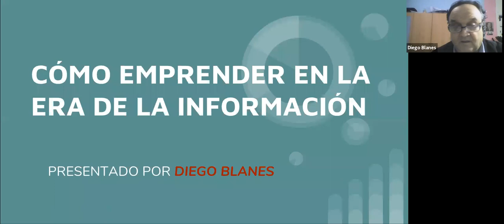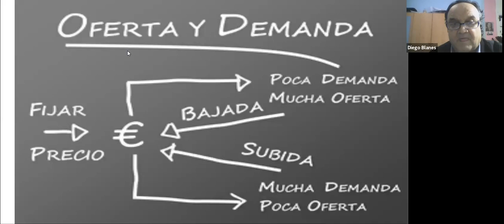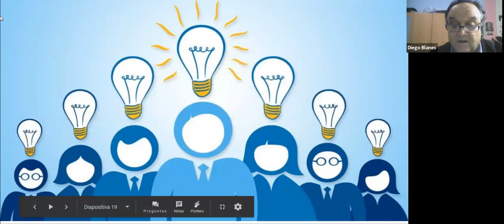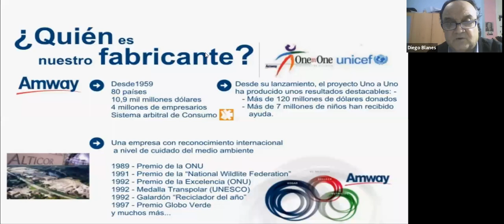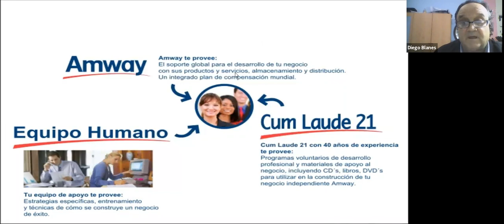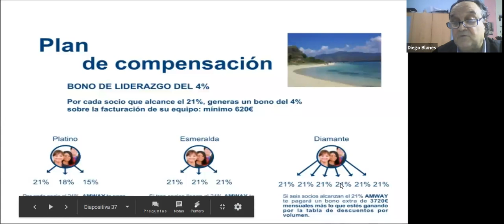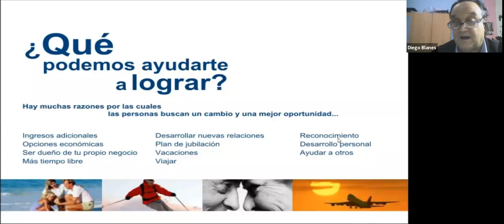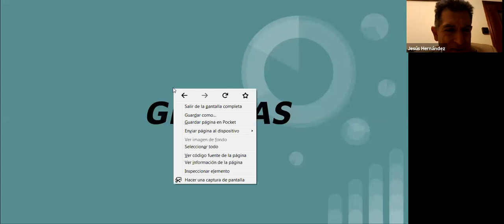OE Cómo emprender en la era de la información por Diego Blanes 11.12-18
Por Diego Blanes Argumosa. Entusiasta, generoso y de gran corazón. Fue empresario de la construcción.

Diego nos explica cómo una oportunidad que le ha servido a él, te puede servir también a ti, y darte el estilo de vida que te mereces, y para el cual estés dispuesto a trabajar.

El Equipo Zen, además de ayudarnos en equipo, promovemos la ética, la honestidad, salud, cuidado del medio ambiente y animales, y la ayuda sincera a los demás.

Si esto es lo que buscas, ¡ÉSTE ES TU EQUIPO!

Si tienes otra empresa, sigue en ella, también puedes conseguirlo.